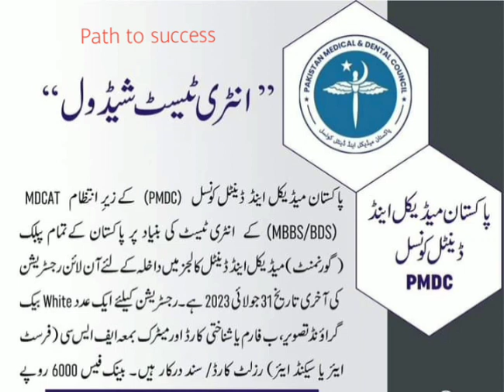According to the schedule The online registration for MDCAT 2023 shall start on July 17 to JULY 31.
According to the schedule, MDCAT shall be conducted on August 27, 2023. The online registration for MDCAT 2023 shall start on July 17, 2023. the last date to apply for MDCAT 2023 is JULY 31, 2023.